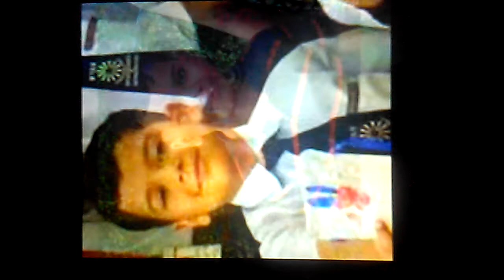Kitni kalankit hui hai samaz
Based on the murder of Prdhuman Thakur in Ryan International school ,Gurugram